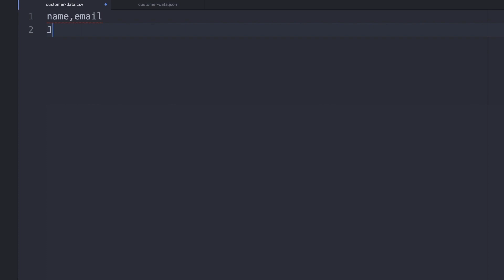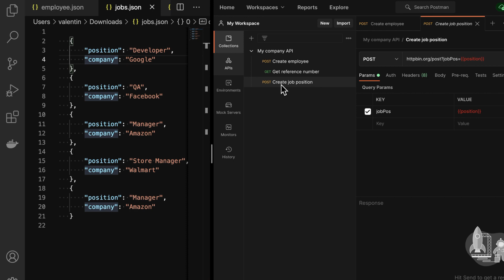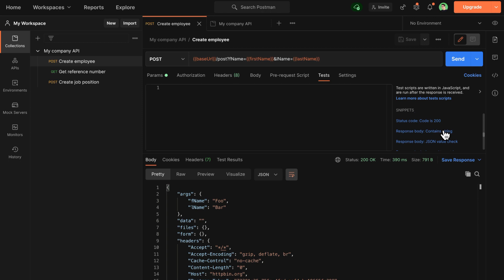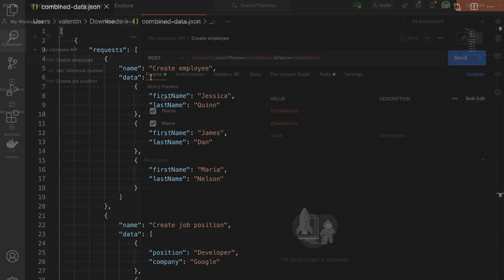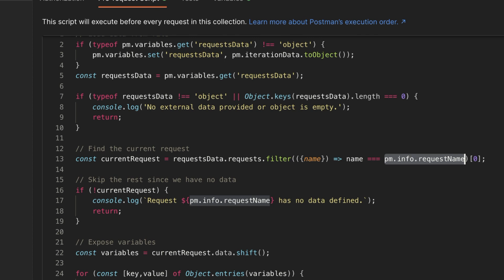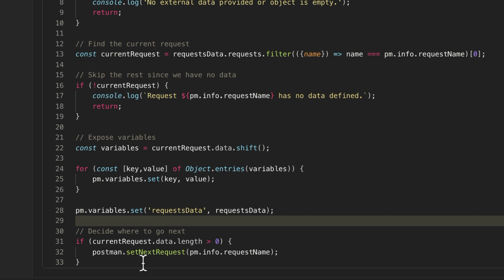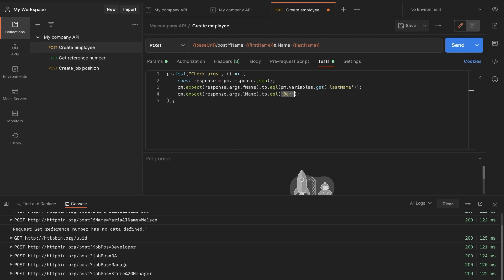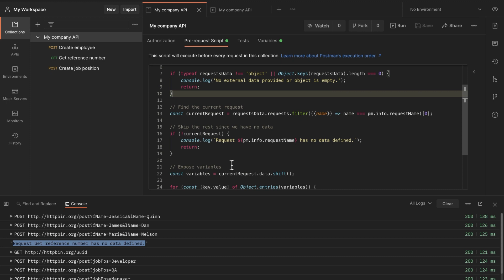Data-driven testing with different data sets for each request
In this tutorial, we will take a look at how to use different data sets for different requests when you are doing data-driven testing in Postman.

// POSTMAN COMPLETE GUIDE ONLINE COURSE

👉 Want to learn more about Postman? Check my Postman online course.

I do my best to answer all comments here on YouTube but I cannot make any guarantees.

If you have a question, it is best to ask your question on the Postman User Group on Discord

// I HAVE A VIDEO IDEA

Do you want me to create a video on a specific topic? Just fill out the form below:

// IMPRINT